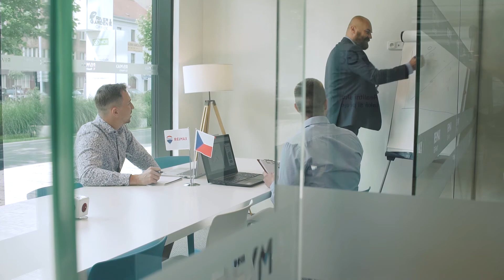RE/MAX G8 Reality - Prodej nemovitosti - realitní makléř solitér nebo v realitní kanceláři?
Chcete mít jistotu při prodeji nemovitosti? Klíčový je správný výběr realitního makléře. Možná budete váhat mezi nezávislým solitérem a makléřem z realitní kanceláře, který pracuje pod stabilní značkou. Koho vybrat? Následující rada vám rozhodování usnadní.